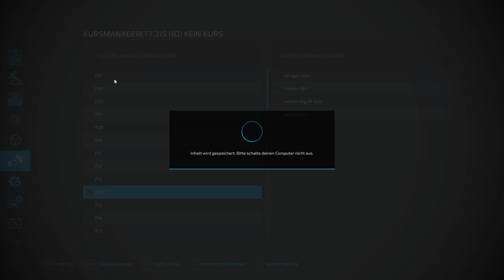Let´s Play LS22 #0565 Hackschnitzel im Sägewerk sind voll